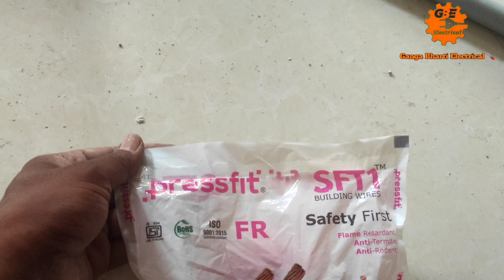पुराने Holl में folse ceiling wiring & panel fittings/ Pop panel lights fittings/ House wiring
पुराने Holl में folse ceiling wiring & panel fittings
Pop panel lights fittings
Full house wiring
full house wiring electric
pop false ceiling...

educational or personal use tips the balance i